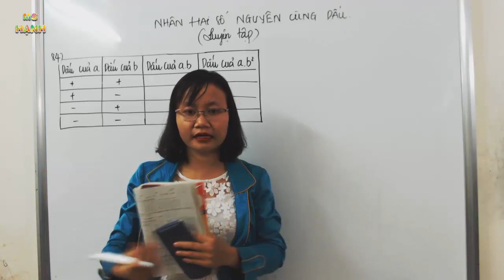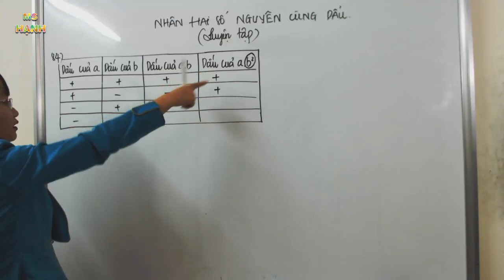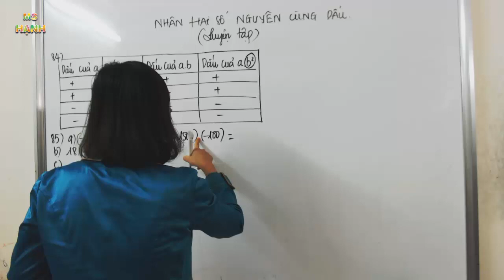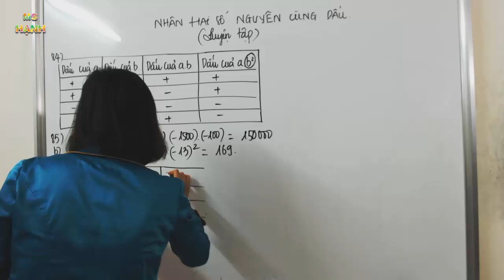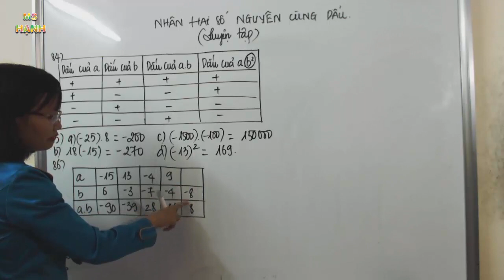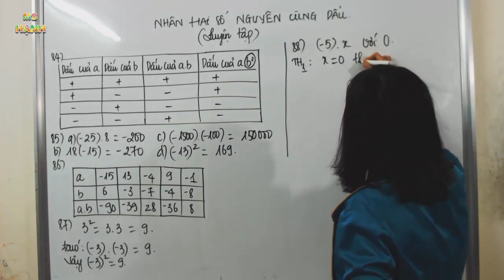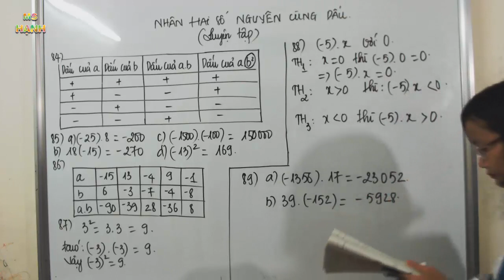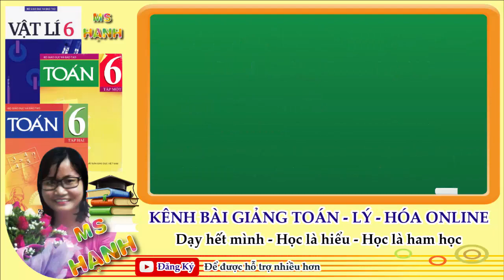[ Toán 6 ] Bài 11 Nhân hai số nguyên cùng dấu - luyện tập (SGK)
Bài giảng  Toán 6 - Nhân hai số nguyên cùng dấu theo chương trình sách giáo khoa toán lớp 6